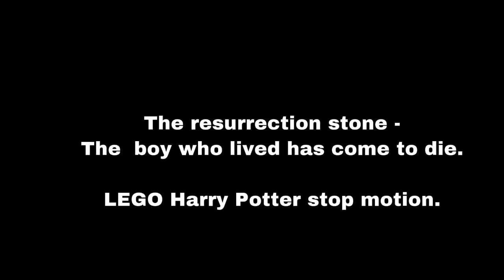The Resurrection Stone - The Boy Who Lived... Come To Die. LEGO Harry Potter Stop Motion.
The resurrection stone.
The boy who lived... come to die.
LEGO Harry Potter stop motion.

Make sure to watch the real clip from the movie so you can compare my stop motion to the movie.

I do not own the sound or music in this video,
The sound and music in this video belong to
Warner Bros. Entertainment Inc and WIZARDING WORLD  TM.